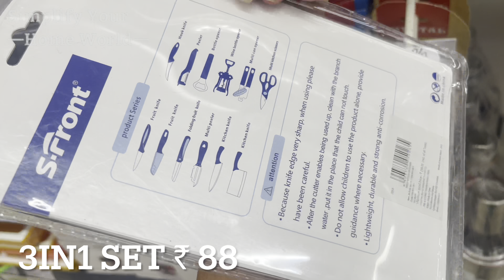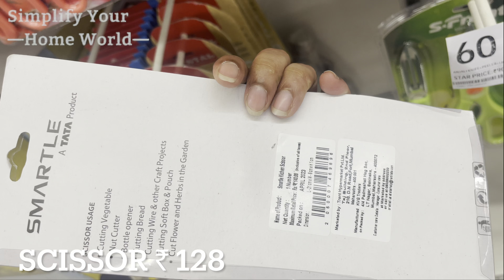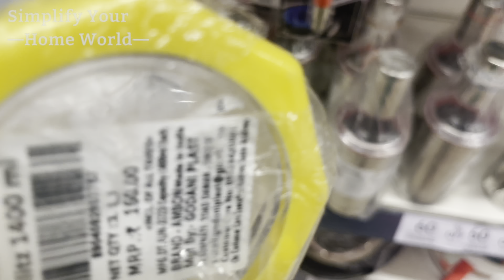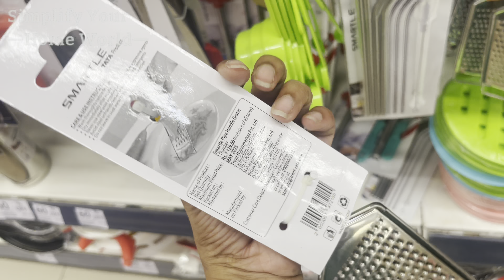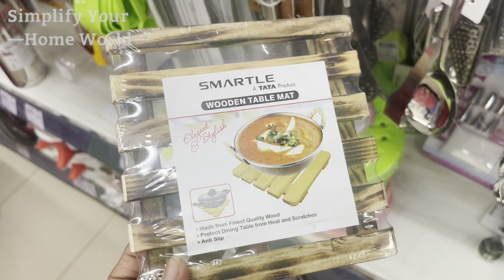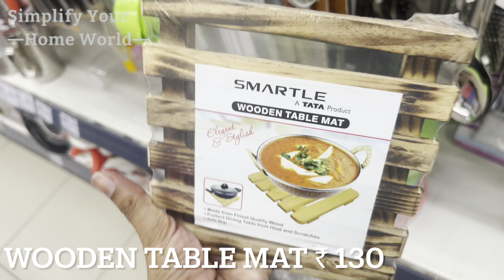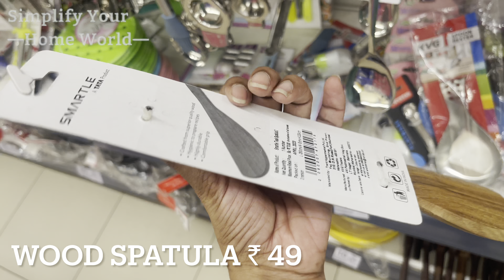Cheaper Than Dmart?- Star Bazar Festival Sale | Under 99 Prices| Home Gadgets, Organisers